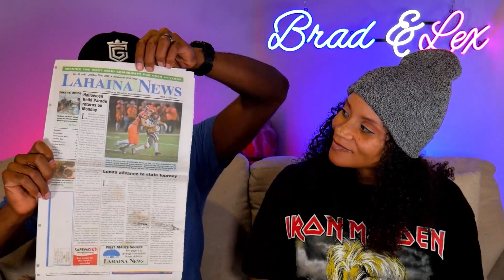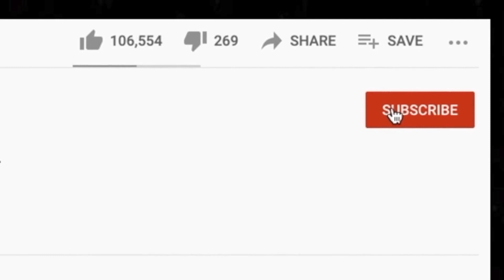HUGE CARE PACKAGE FROM Hawaii! Part 1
BTC address: bc1qnk9au02dt90pafnl2tzcq8r4jj67n0h5g82fgj
ETH address: 0x5693df730D342E11DcABbE0BCeE801A5910725d1
XRP address: r4wVQdYAcN3bov8oERmBWgcUHSszDv3HDS

🍼 OUR BABY REGISTRY ⬇

BRAD'S LIST